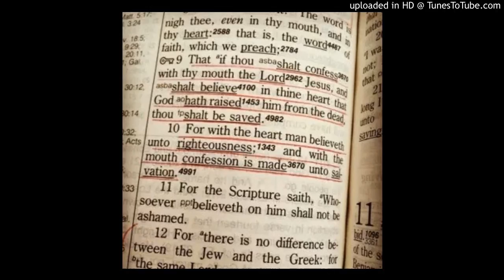I loved you so much